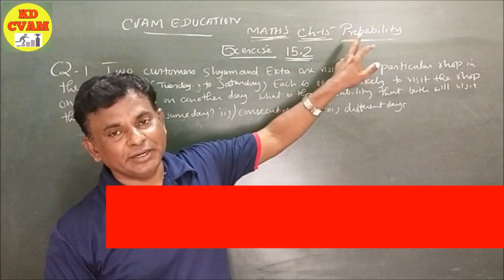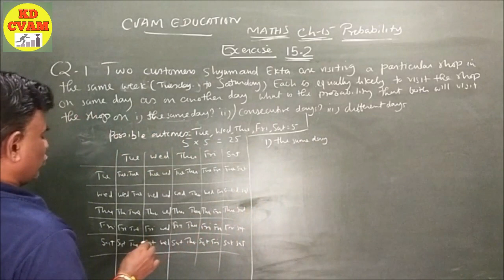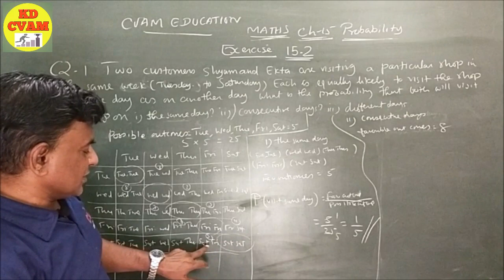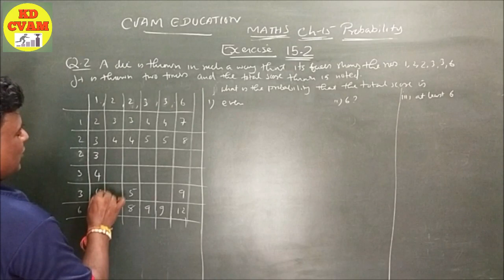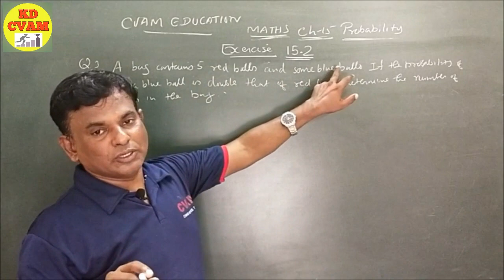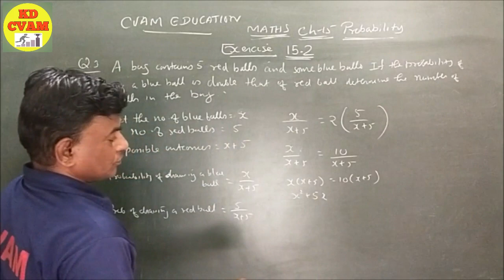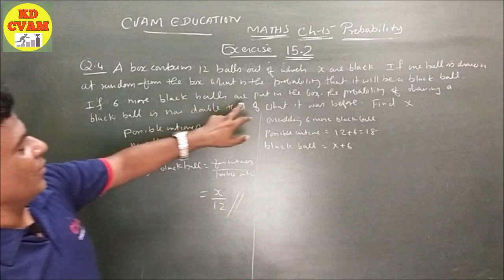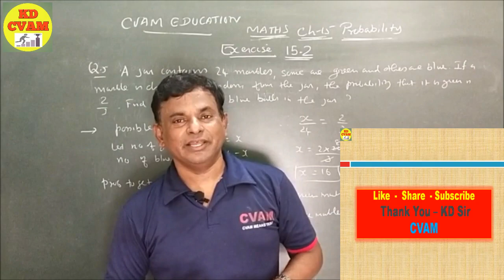Ch 15 Probability/Ex 15.2 /Class 10/NCERT/By KD Sir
This video Probability Chapter 15 for Class 10 is made by KD Sir of Cvam Education with KD CVAM youtube channel .

We have tried to introduced the chapter Probability in Hindi with examples . We have also solved few examples to explain the concept of Probability.

We have solved each and every sum of Exercise 15.2 with explanation.

Regards
CVAM Education